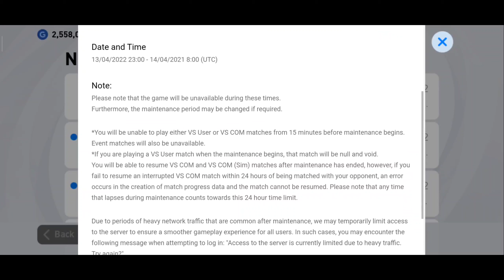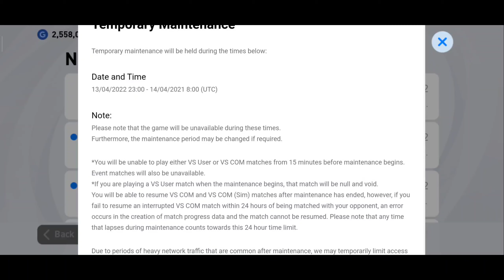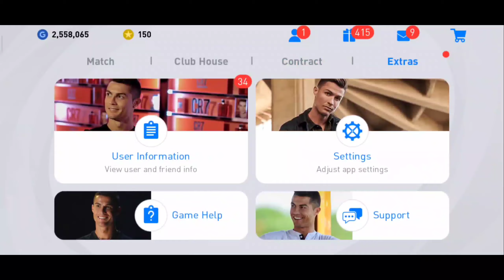ត្រៀម GP​​ សំរាប់ Efootball 2022 អោយហើយទៅ